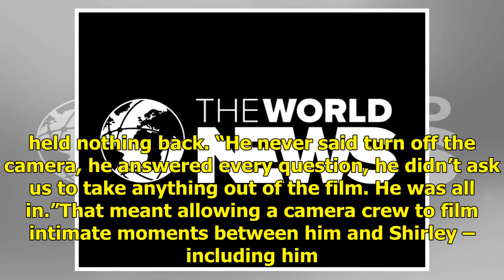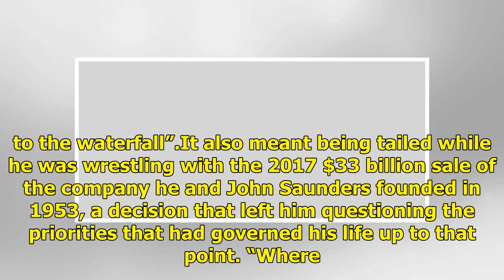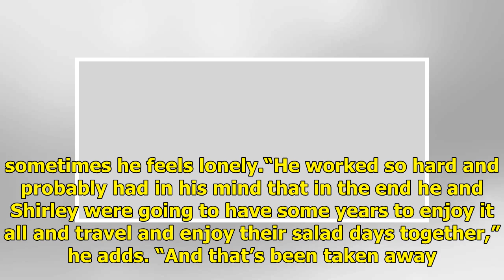Frank Lowy reflects on love, loss and the trauma that shaped him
It is a mighty disrespectful disease, Alzheimer’s, as Frank Lowy – knight bachelor, one-time spearhead of Australia’s bid to host the football World Cup, and one of this country’s richest men – knows all too well. Lowy’s wife of 67 years, Shirley, has severe dementia, and no amount of money or power...